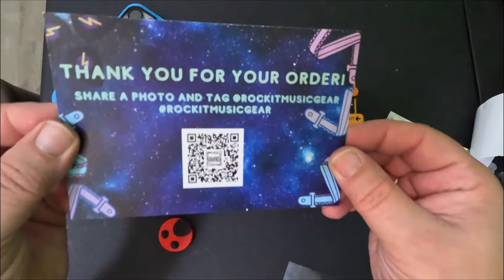Mini Guitar Pedal Board Build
Building a Mini Guitar Pedal Board
Build-A-Board (Mini Rig Kit) made by Rockit Music Gear was purchased on Etsy
This awesome little mini kit makes a cool desktop conversation piece.
Background music is our original song, "Uncautiously Optimistic (Chicken Nugget Blues)" featuring Shane from @intheblues